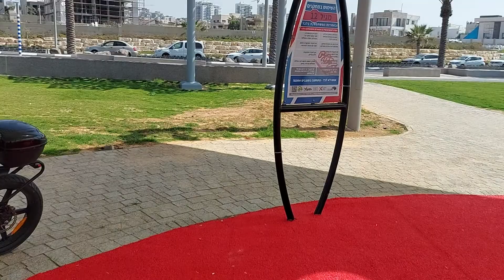Calling all BLACK PEOPLE!!! Living in America 🇺🇸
That mean black men, black women,  Boss Bitches,  Independent Bitches,  High-value females,  High-value males.  And anyone else that wants to hear the truth.  No lies told here.